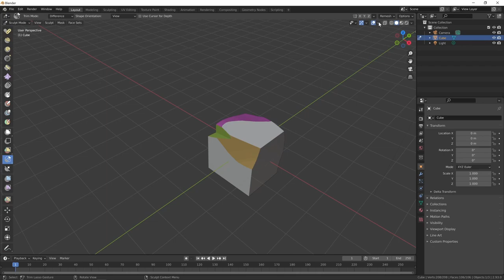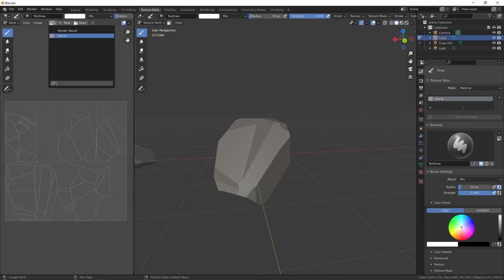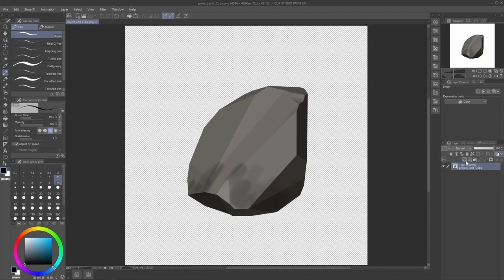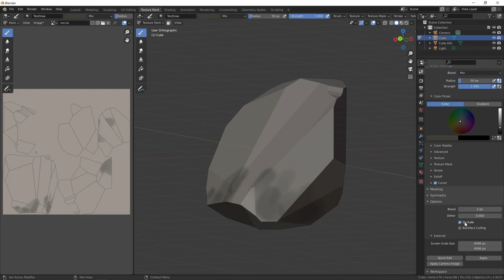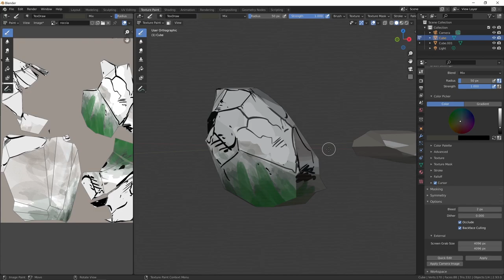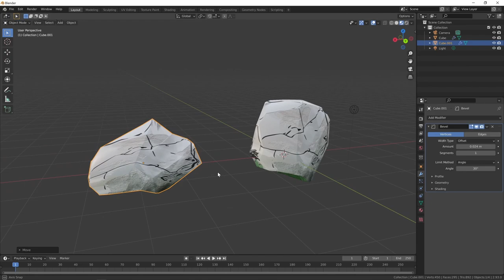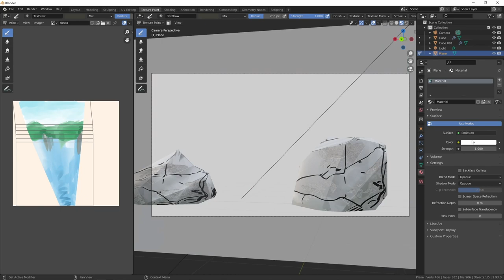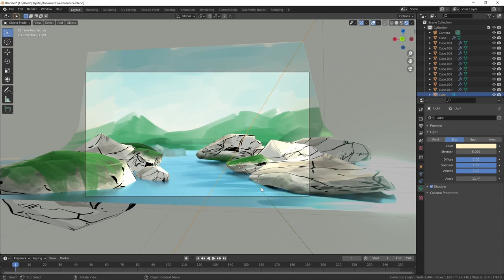Dipingere in 3D con qualsiasi app 2D - Clip Studio Paint o Krita insieme a Blender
Si può passare da Blender a qualsiasi app di disegno "normale" 2D e disegnare sopra agli oggetti tridimensionali, per ottenere scene esplorabili in 3D ma realizzate con stile disegnato. Oppure per effettuare modifiche e regolazioni alle texture che già ci sono.